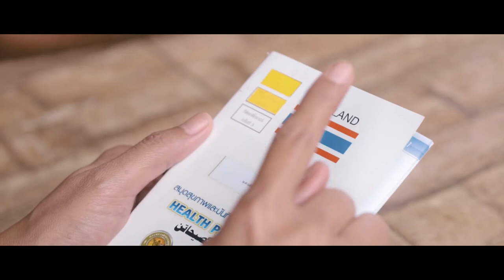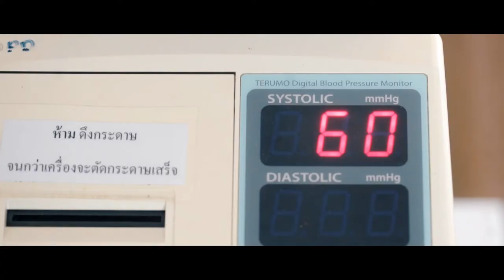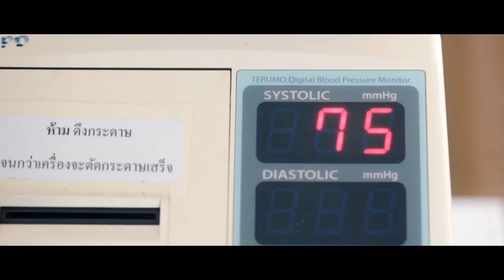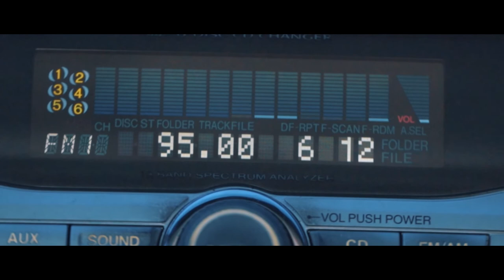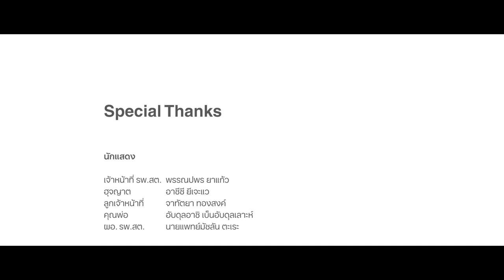HAJ MABRUK (2020)